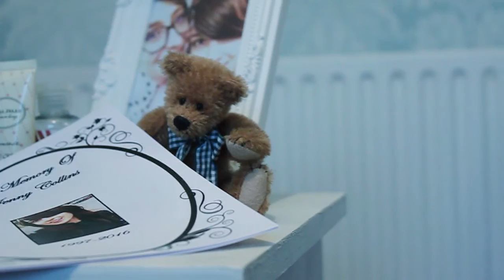JENNY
A student film opening based around a girl who finds herself struggling to adjust after the death of her girlfriend.

sorry for choppy audio lol im like a foetus when it comes to editing